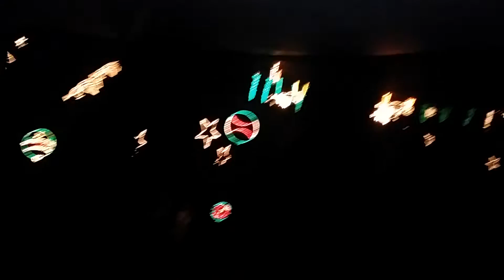Light the Park, Laurel, Mississippi 2015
My first drive thru of Mason Park 2015 "LIGHT THE PARK"